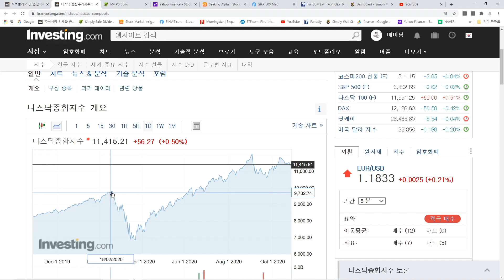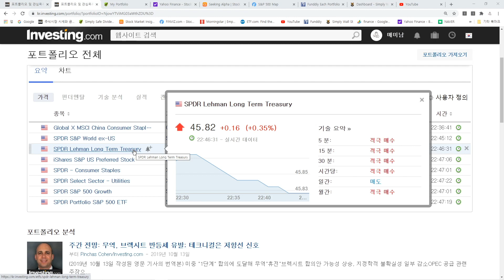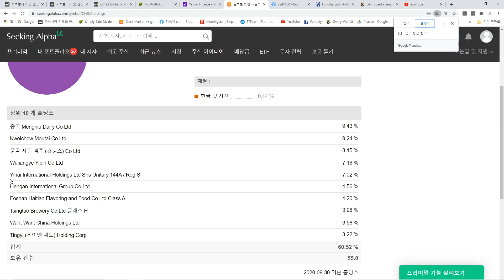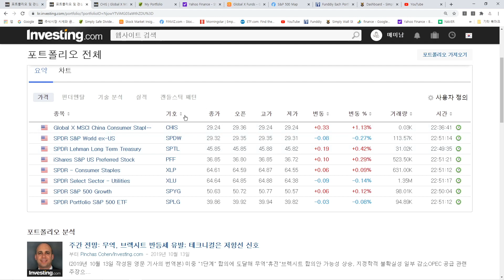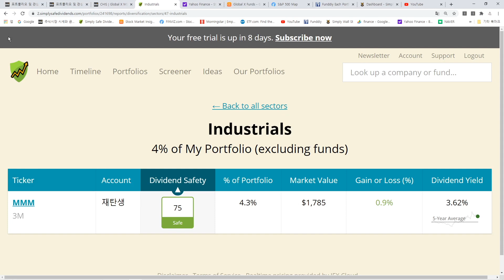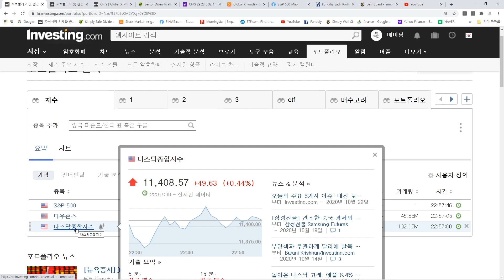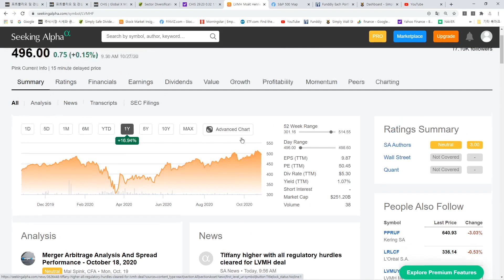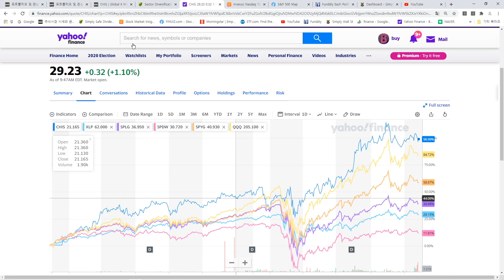360일차 매일 미국 주식 사는 남자 20201027 - CHIS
ETF 포트폴리오는 앞으로 이렇게 갈 생각입니다 ㅎ